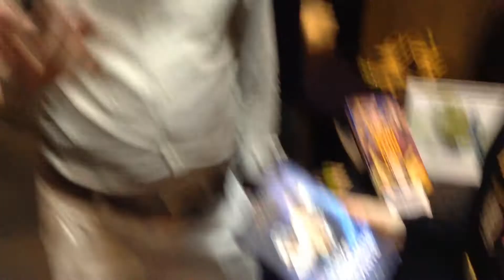interview with Andrew Skilleter a doctor who artist, about the new book The Doctor omega chronicles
An interview with Andrew Skilleter a doctor who artist, talks about the new book written by author John Peel who has also written- power of the Daleks and Star Trek next Generation,  Andrew Skilleter is the doctor who target books, BBC VHS cover artist,
The new book is called, The Doctor omega chronicles, The strike of midnite you can get the books from Who Dares publishing an absolute must for sci-fi fans everywhere